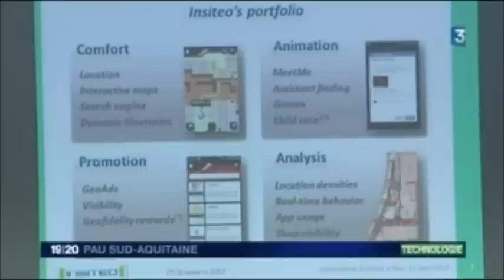Insiteo - France 3 Pau Aquitaine - Iphone indoor positioning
11 avril 2012 - Demo en première mondiale de géolocalisation indoor Iphone à l'aéroport Pau Pyrénées